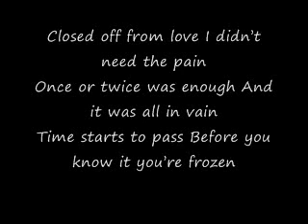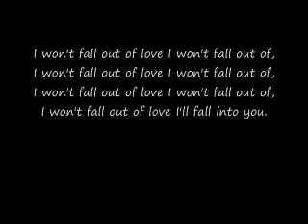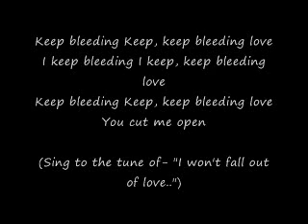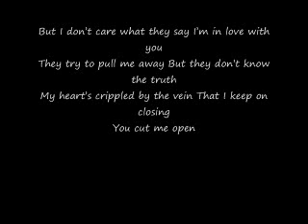Parachute/Bleeding Love Acoustic Mashup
This is Parachute by Cheryl Cole mixed with Bleeding Love by Leona Lewis. Both great songs, just had fun trying to put them together!